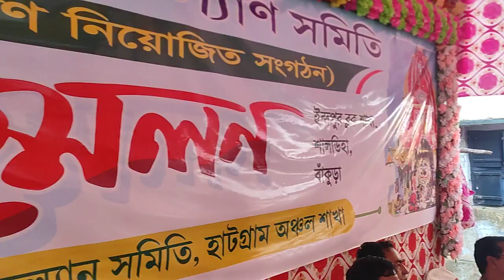22 December 2023